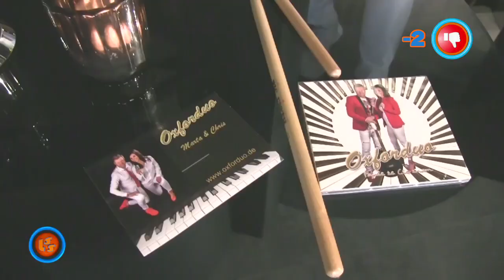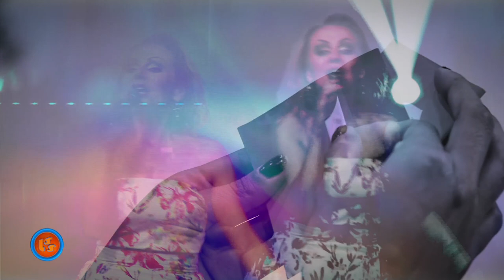Szlagier Top 10, 749+ finał LSS SZLAGIEROWO.PL - oficjalne notowanie